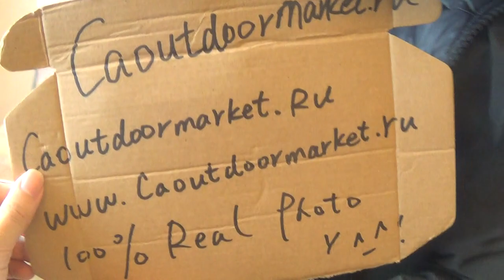HD-Replica Canada Goose Chateau Parka Jackets Review (Caoutdoormarket.ru)